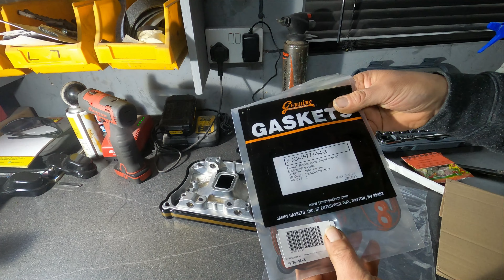SPORTSTER TOP&BOTTOM ROCKERS... REMOVAL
REMOVING TOP AND LOWER ROCKER COVERS FROM YOUR SPORTY